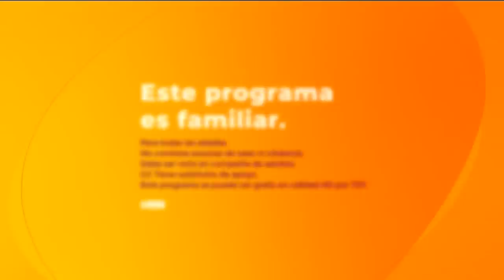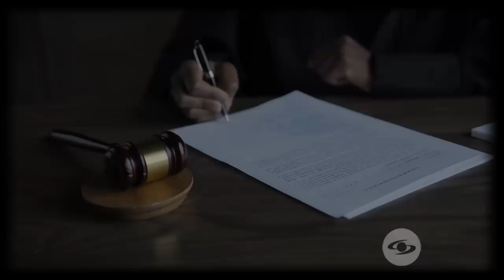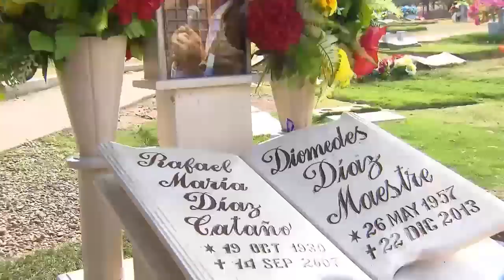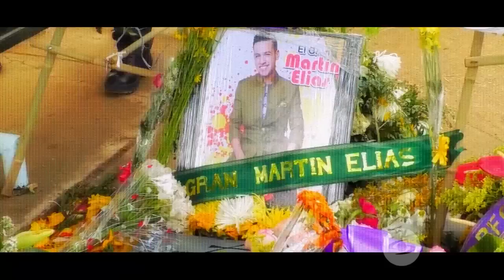Se Dice De Mí: Elder Dayán Díaz luchó por ser reconocido como el hijo de Diomedes Díaz - Caracol TV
El cantante e hijo de Diomedes Díaz, Elder Dayán, cuenta en Se Dice De Mí su historia de vida y lo difícil que fue poder conocer a su padre y la estrecha relación que construyó con su hermano Martín Elías, pues este lo apoyó incondicionalmente. Adicionalmente, cuenta cómo construyó su carrera musical y cómo afrontó la muerte de sus familiares.